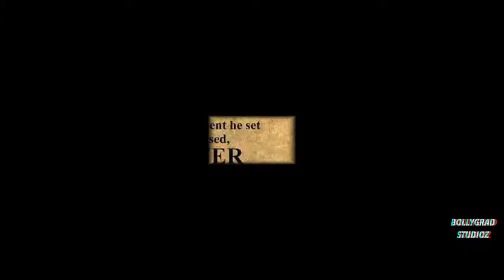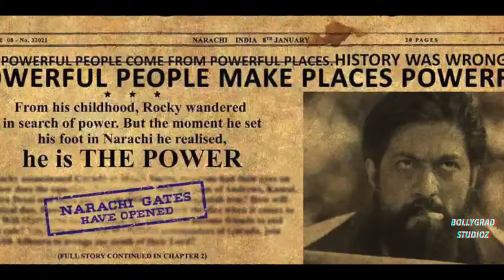K.G.F 2 | 31 Amazing Facts | Yash | Srinidhi Shetty | Sanjay Dutt | Prashanth N | Hombale Films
0:00 Intro
1:00 Which Movie has Become the Most Awaited Movie of the Year 2021?
1:15 When Can we Expect the Release of the Movie "K.G.F 2"?
2:20 Will the Fans Be Able to Witness next Level Action in the Upcoming Movie "K.G.F 2"  and What will be the Star Cast of the Movie?

Cast -
 Yash
Sanjay Dutt
 Raveen Tandon

K.G.F 2 Team and Whole Crew and Cast is Deeply Shocked from Siddarth Shukla's Sudden Demise!!

Credits:
Editor: Jeet Saha
Anchor: Sonika Juyal
Script: Sonika Juyal
Uploaded by: Sanidhya Kumar Verma